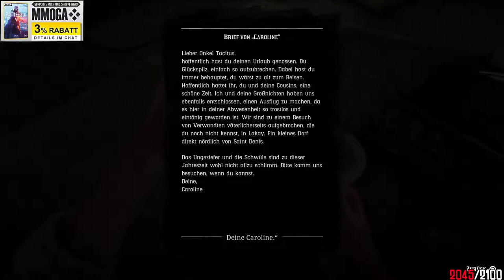Best of Red Dead Redemption 2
Red Dead Redemption 2 is a Western-themed action-adventure video game developed and published by Rockstar Games